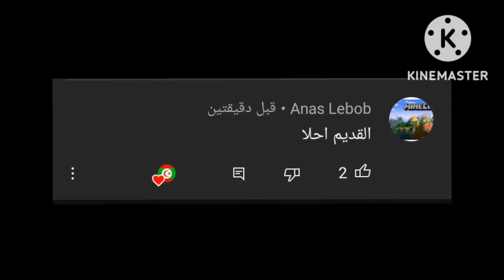تغيير العلم حسب طلب المتابعين🙂🙃